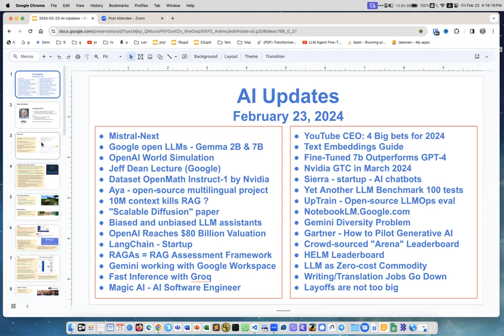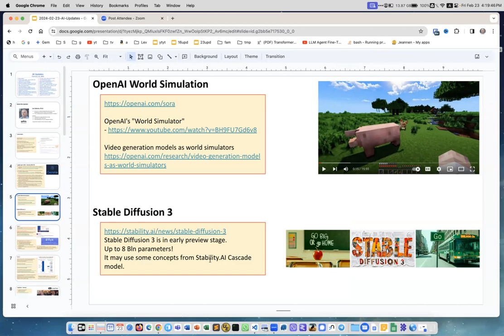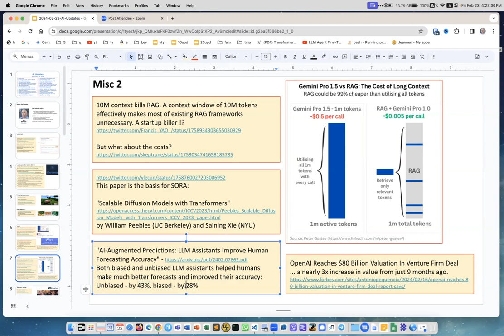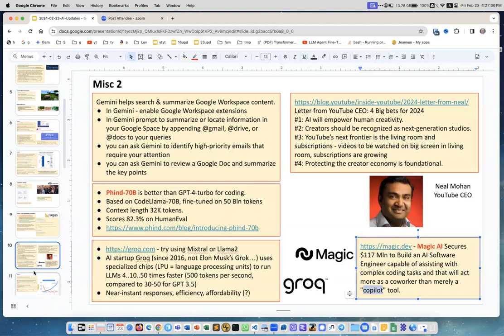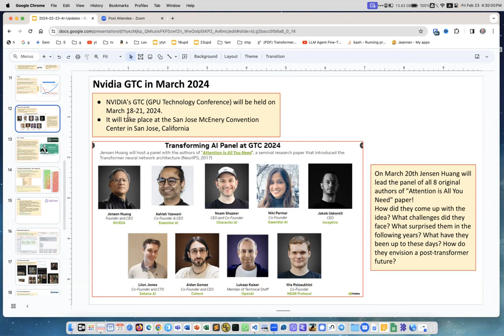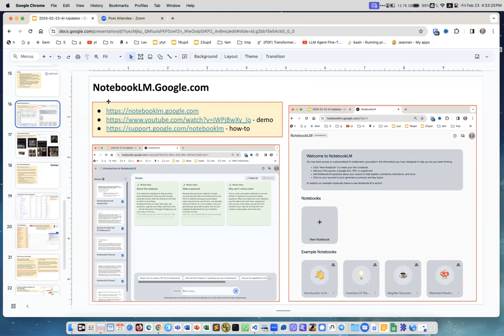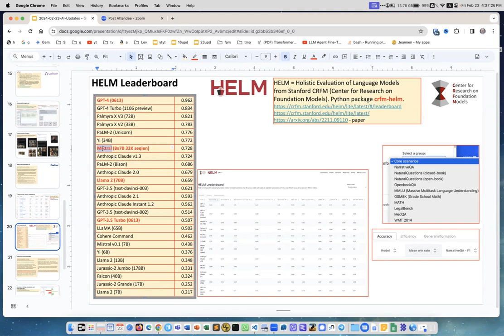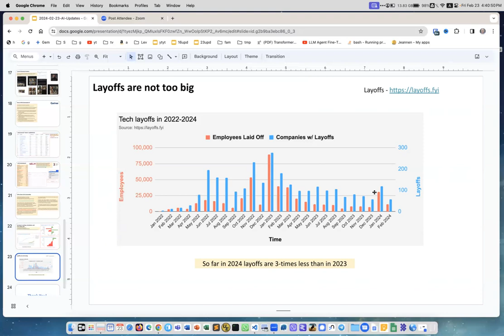Have you heard these exciting AI news? - February 23, 2024 - AI Updates Weekly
Contents of today's video:
Mistral-Next Model
Google open LLMs - Gemma 2B & 7B
OpenAI World Simulation
Jeff Dean Lecture (Google)
Dataset OpenMath Instruct-1 by Nvidia
Aya - open-source multilingual project
10M context kills RAG ?
"Scalable Diffusion" paper
Biased and unbiased LLM assistants
OpenAI Reaches $80 Billion Valuation
LangChain - Startup
RAGAs = RAG Assessment Framework
Gemini working with Google Workspace
Fast Inference with Groq
Magic AI - AI Software Engineer
YouTube CEO: 4 Big bets for 2024
Text Embeddings Guide
Fine-Tuned 7b Outperforms GPT-4
Nvidia GTC in March 2024
Sierra - startup - AI chatbots
Yet Another LLM Benchmark 100 tests
UpTrain - Open-source LLMOps eval
NotebookLM.Google.com
Gemini Diversity Problem
Gartner - How to Pilot Generative AI
Crowd-sourced "Arena" Leaderboard
HELM Leaderboard
LLM as Zero-cost Commodity
Writing/Translation Jobs Go Down
Layoffs are not too bad